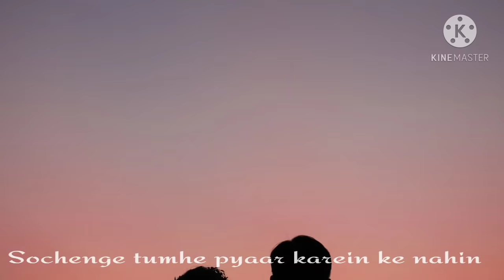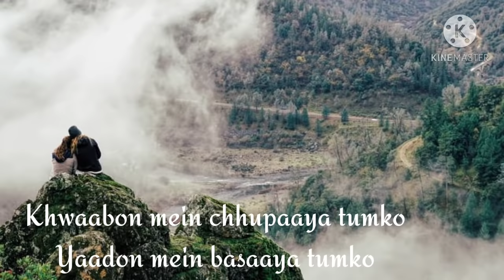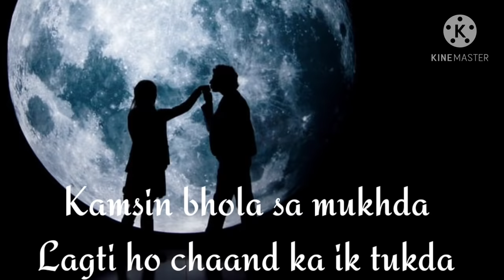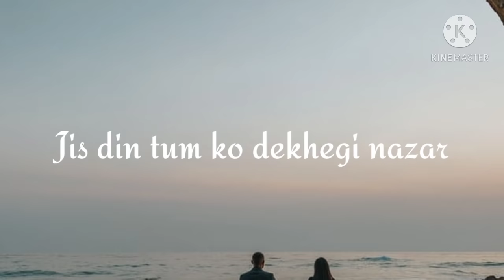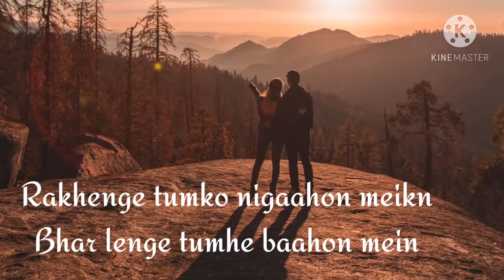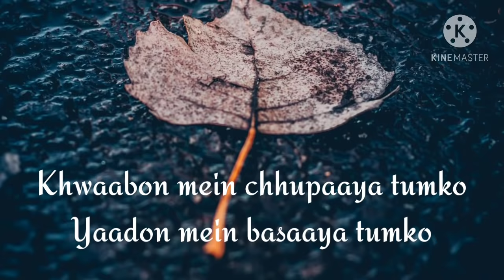Sochenge Tumhe pyaar || kumar sanu || Deewana || Nadeem-shravan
The soundtrack album features 7 songs composed by Nadeem-Shravan, a duo. Sameer wrote the lyrics and Kumar Sanu, Sadhana Sargam, Alka Yagnik, and Vinod Rathod sung the songs. The album sold between 7 million and 8 million units, making it the best-selling Bollywood soundtrack album of 1992.

The soundtrack album is featured by Planet Bollywood in their listing of "100 Greatest Bollywood Soundtracks". evergreen songs included "Aisi Deewangi" as one of the "5 Memorable Songs of Divya Bharti" and raved about her presence in it by saying that it made "people swoon over her as well the tune. Her effortless beauty, along with her charming on-screen chemistry with Shahrukh Khan multiplied the X-Factors and made it a delightful watch.

Lyrics

Sochenge tumhe pyaar karein ke nahin

Ye dil beqaraar karein ke nahin

Khwaabon mein chhupaaya tumko

Yaadon mein basaaya tumko

Miloge hamein tum jaanam kahin na kahin

Tum ho khilta mehka sa kamal

Hum jo gaayen tum ho voh ghazal

Kamsin bhola sa mukhda

Lagti ho chaand ka ik tukda

Hum kitni taareef karein

Dekhke tumko aahen bharein

Tumsa nahin hai koipyara sanam pyara sanam

Jis din tum ko dekhegi nazar

Jaane dil pe hoga kya asar

Rakhenge tumko nigaahon meikn

Bhar lenge tumhe baahon mein

Zulfon ko ham suljhayenge

Ishq mein duniya bhula denge

Ye beqaraari ab to hogi na kum hogi na kum

Hey.. Hey.. La.. La.. La..